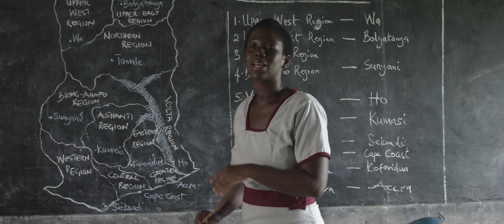Sinking Sands, official trailer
Pabi and Jimah are happily married and living a peaceful life when disaster strikes in the form of a domestic accident which leaves Jimah with a scar. Unable to live with his new features, his anger and hurt turn him into a monster. The once peaceful relationship turns into abuse